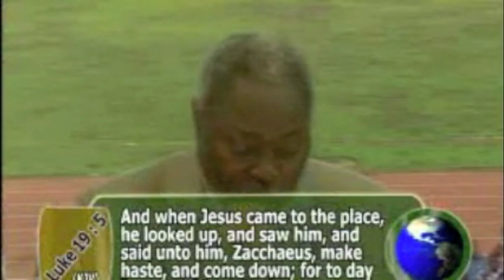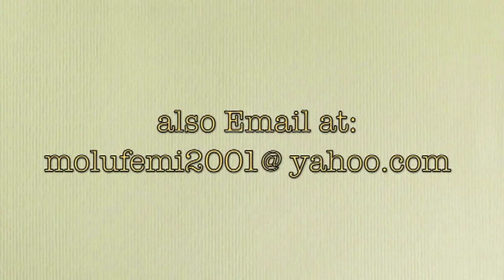A HAPPY DAY FOR A DESPERATE MAN ( PART 1) 2 - PAS W.F. KUMUYI